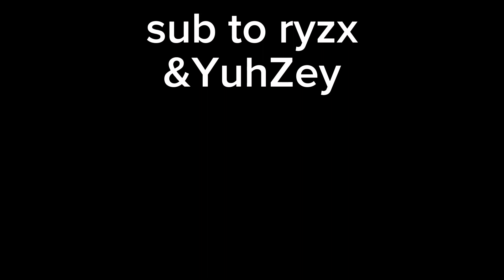i got 2000 robux in pls donate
Thank you ryzx and YuhZey!